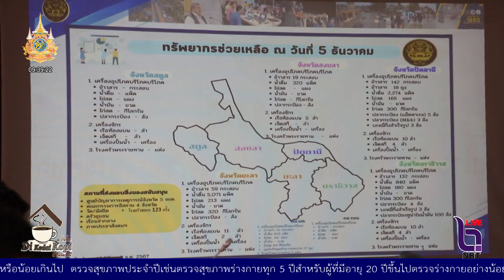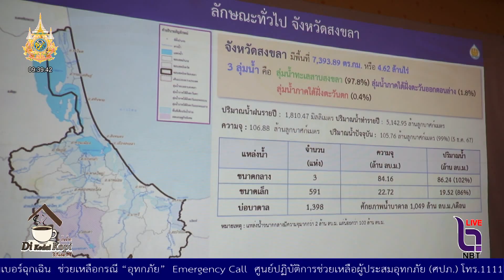รองนายกฯ ประเสริฐ ลงใต้ที่ยะลา ขอ ปชช. มั่นใจ รัฐบาลเคียงข้างผ่านพ้นอุทกภัย